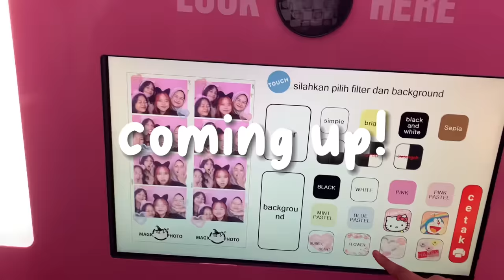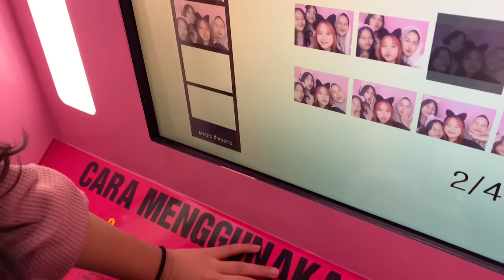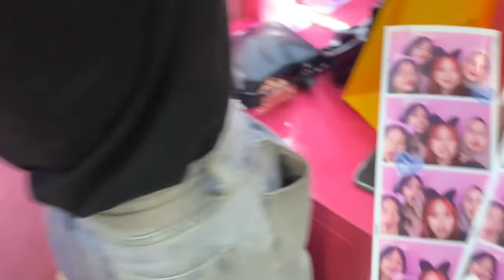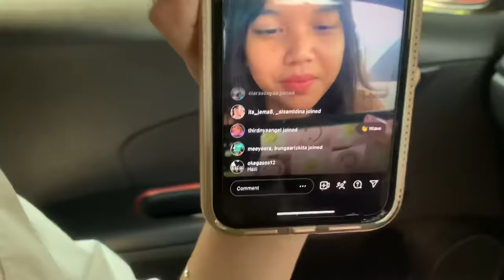VLOG | weekend hangout! 👭🏻 : nonton futsal, sarapan, mall, photobox, ikut davina part time, etc!!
HAI HAI HAIII weekend kita kali inii so fun!! makasihh teman teman sudah menonton video nya!

what i used in this vid
cam : iphone xs max
editing : capcut
thumbnail : phonto